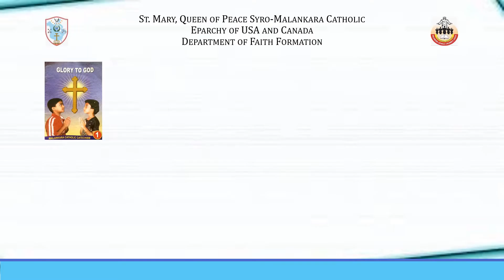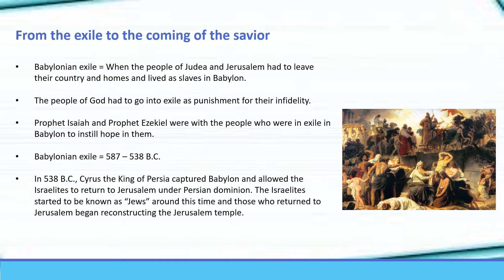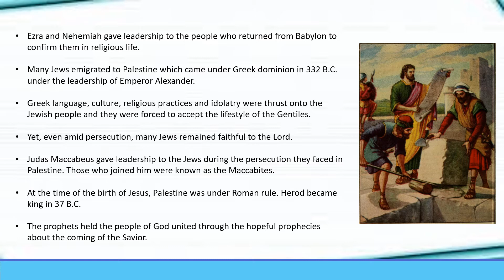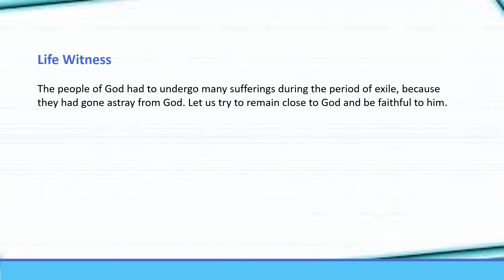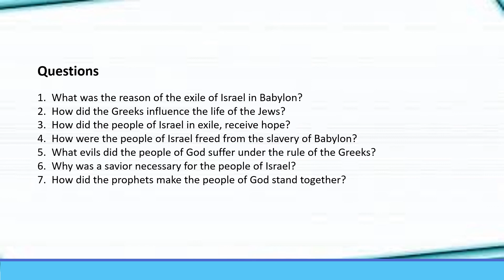Catechism Grade 6 - Lesson 10